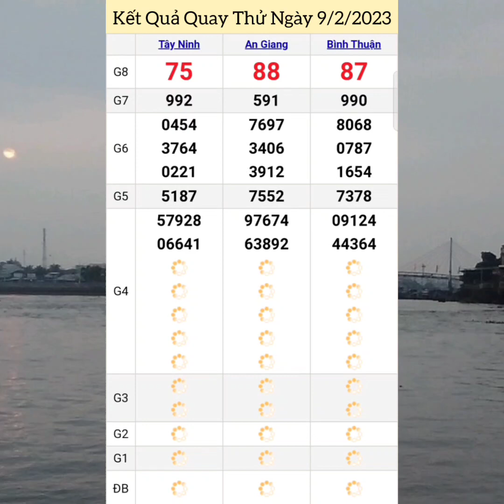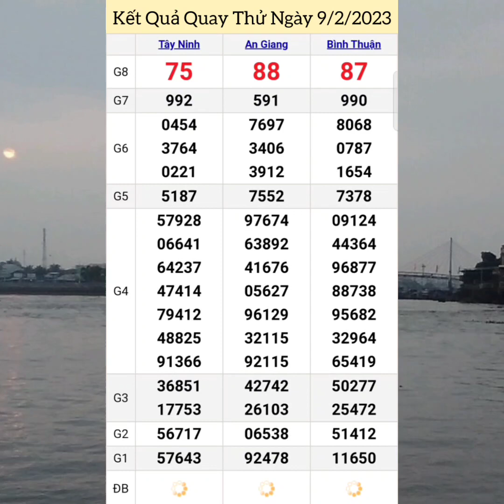Quay Thử Xổ Số Miền Nam | Tây Ninh, An Giang, Bình Thuận | Thứ Năm - Ngày 9/2/2023